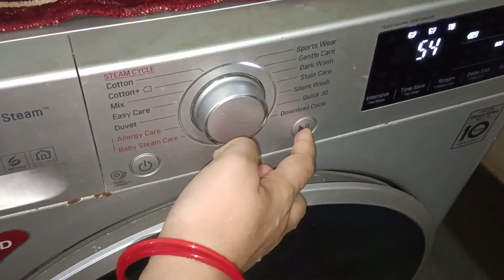बिना वाशिंग मशीन बिना हाथ लगाए डेरो कपड़ा धोए इस ट्रिक से II kitchen tips II cleaning tips